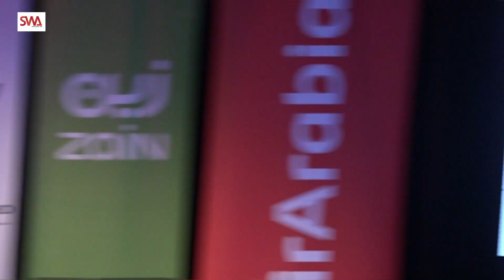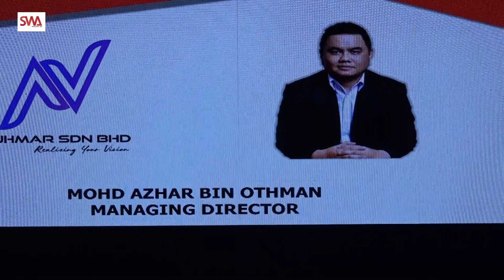NUHMAR SDN BHD AND AIRARABIA